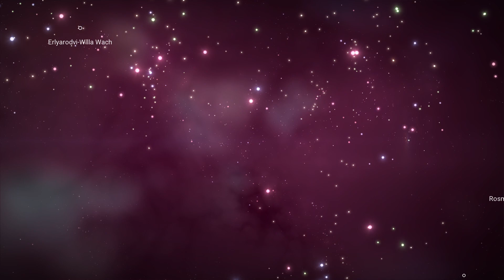No Man's Sky Expedition: Pioneer ep6 [Gameplay][2021]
Follow Captain FrAvatar as he completes No Man's Sky Pioneer Expedition in 2021.

ABOUT